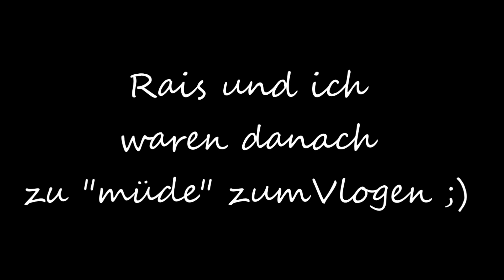ZUFUß aufs Heimatfest! / FestlVlog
Ein oft gewünschtest Video ein Vlog wenn wir auf einem Festl sind.
Bittschäi wie wir aufs Heimatfest in Moosbach gangen san!

Mein Equipment*:
Actioncam Zubehör
Actioncam Gehäuse